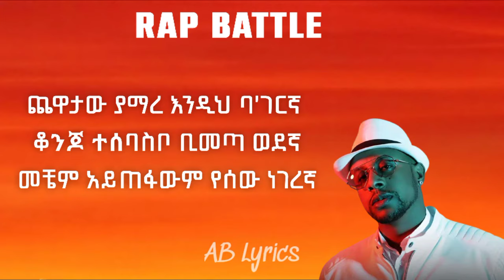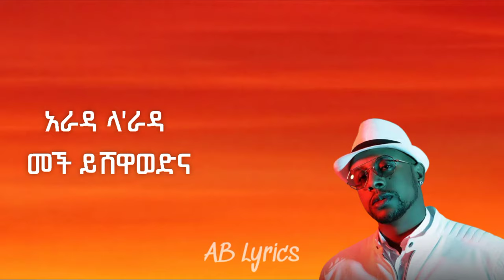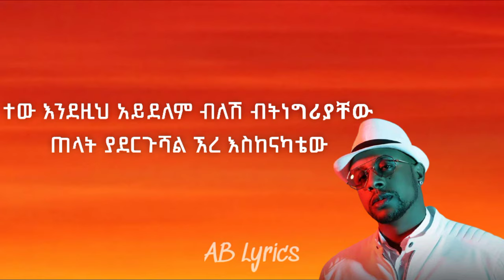Lij Michael Vs Teddy Yo - Rap battle - የራፕ ጦርነት - Lyrics Ethiopian Music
በዚህ ቻናል የተለያዩ ቆዬት ያሉና የአዳዲስ ሙዚቃዎችን
ግጥም በጥራት እና በአሪፍ ኤዲትንግ ያገኛሉ።